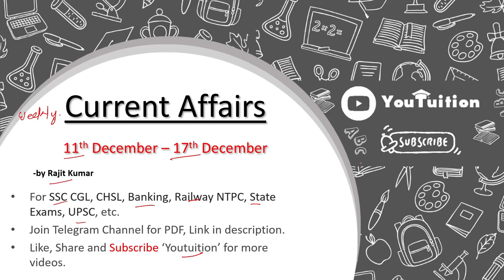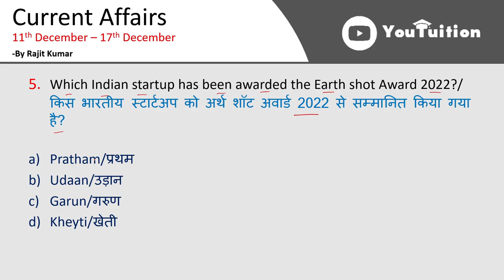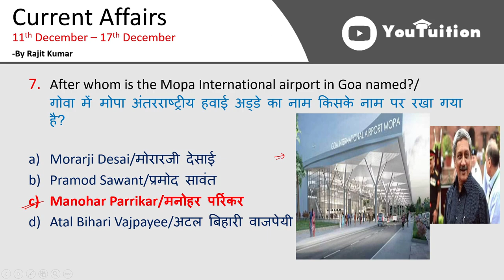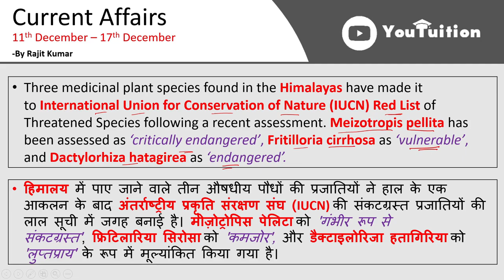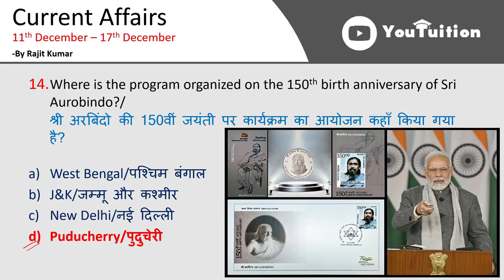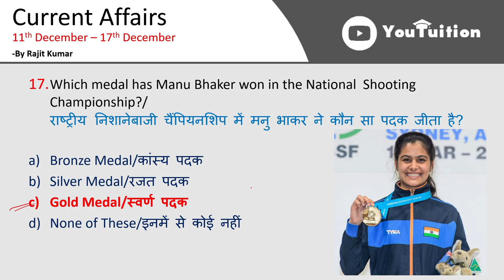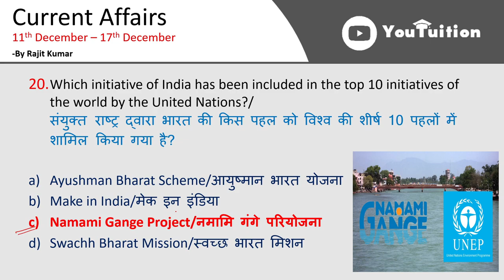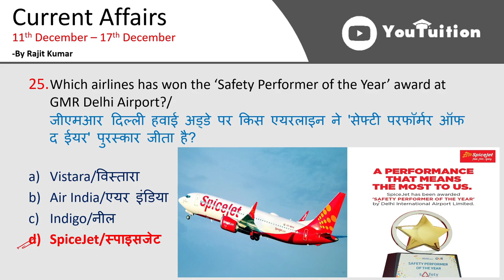Current Affairs 11th December - 17th December 2022 (Weekly) | SSC / UPSC | Rajit Kumar Youtuition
In this video, we will discuss all the Important Current Affairs of 11th December - 17th December. In this Weekly Current Affairs, all-important News on Books & Authors, Appointments, Awards and Obituaries will be covered. This video is relevant for all Competitive exams like SSC, UPSC, Railway NTPC, Railway Group D, Banking, NDA, CDS, AFCAT, etc.